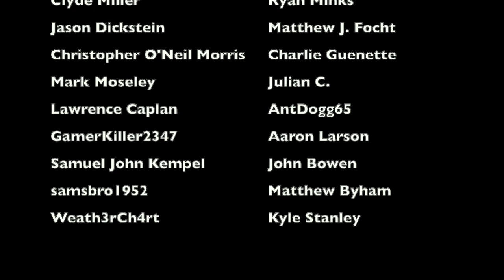The STUPIDEST MOMENT of Sam Rutigliano's CAREER | Chargers @ Browns (1982)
In week 5 of the 1982 NFL season, the Cleveland Browns got destroyed by the San Diego Chargers, getting booed for their poor performance. And after the game, Browns head coach Sam Rutigliano had some interesting comments about the fans, which he presented to the media and to his players. His explanation for the booing? Well, it was so nonsensical that it has to be seen to be believed